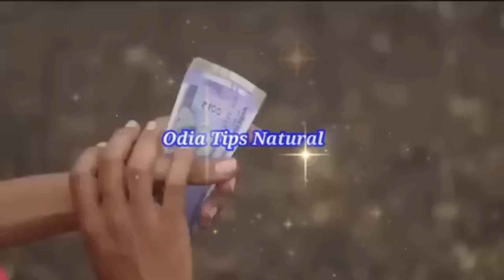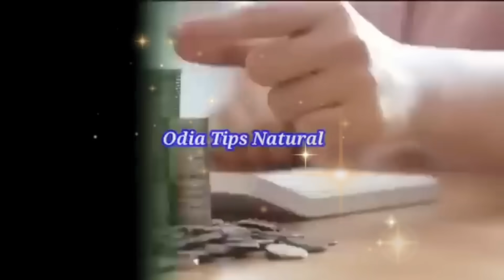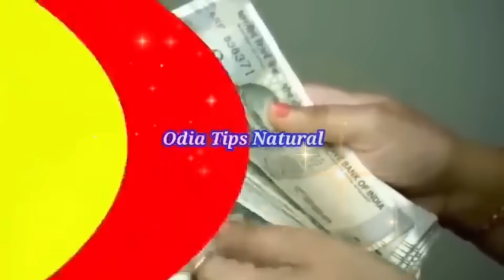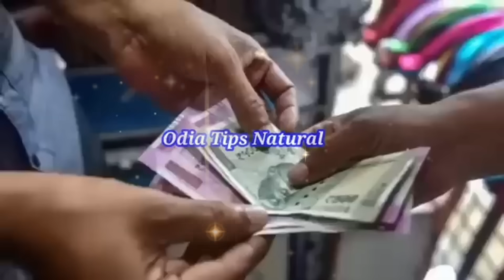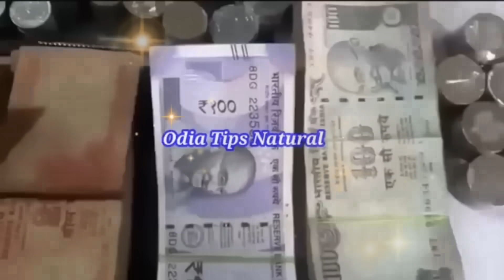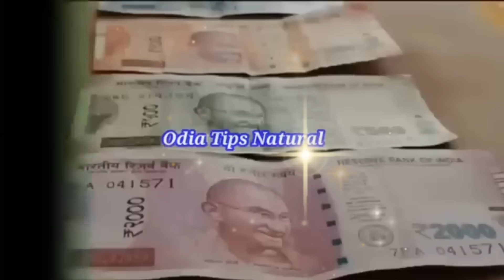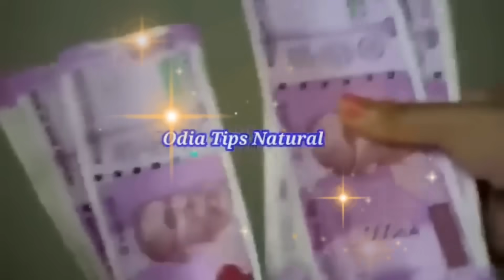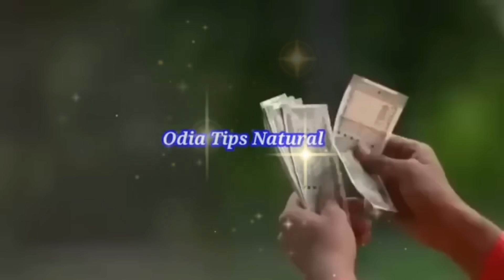ଘରେ ପଇସା ରହୁନାହିଁ,ଯେତେ ଇନକମ କଲେ ଅଣ୍ଟୁନାହିଁ କରନ୍ତୁ ଏହି କାମ | vastutips odia sadhubani ajira rasifala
horoscope Today
sadhubani2024
anuchinta2024
2024anuchinta
2024odiarasifala
odia2024
2023odia
odisha
odiarasifala2024
odiatipsnatural
odiarashifal2024
odiahoroscope2024
rasifala2024
ajirarasifala2024
odia2024
odiarashi2024
odiarasifala2024
odiaastrology
Rashifal today
Rasifala todayv
rashifal today
Today rashifal
Today rasifala

odiatipsnatural
odia_tips_natural
OdiaTipsNatural
Odia_Tips_Natural

horoscope Today
guruji odia
odia guruji
vastu tips odia
vastu tips